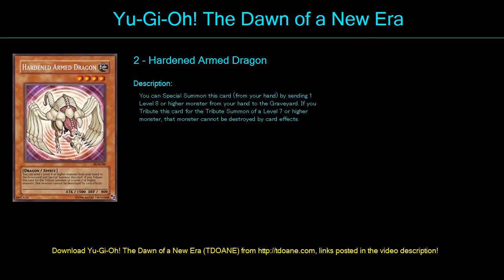Ra Deck Deck Profile April 2016